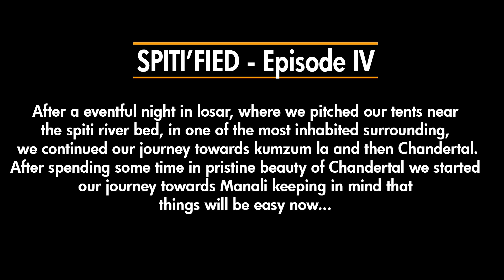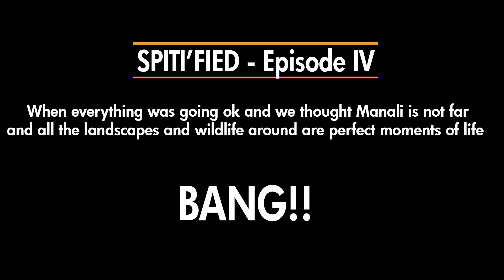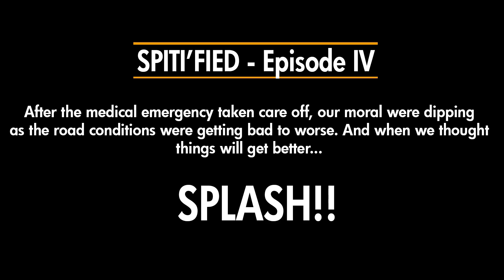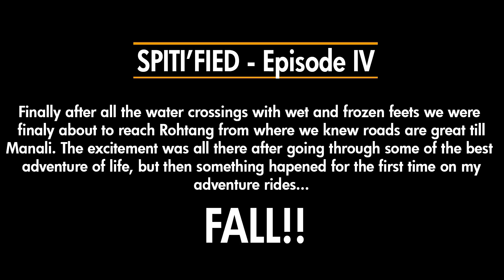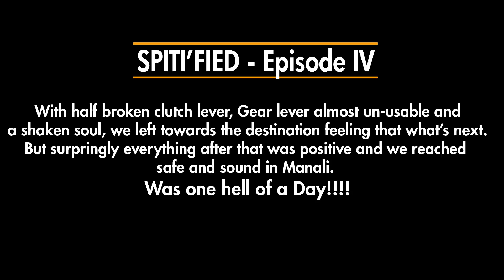Spiti - The Fall - Episode IV